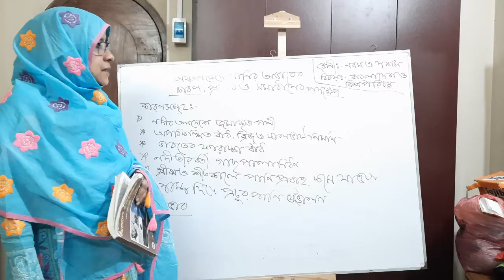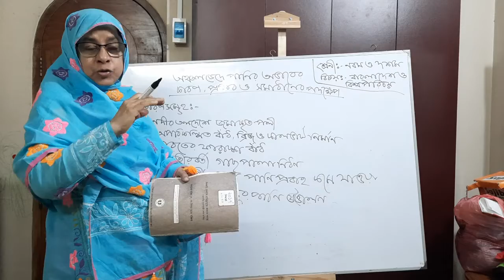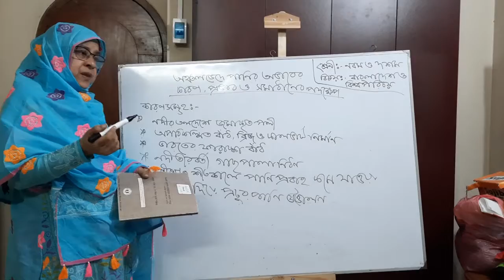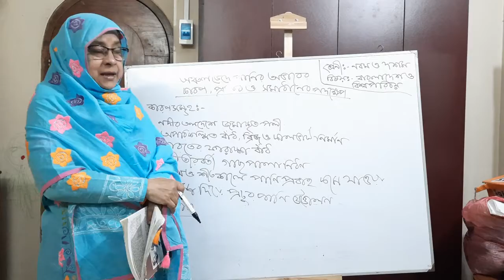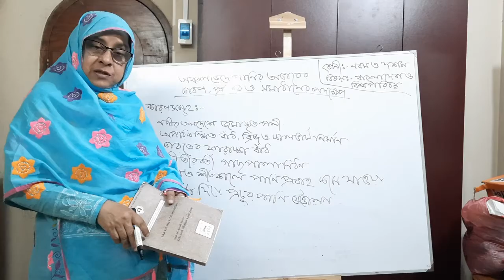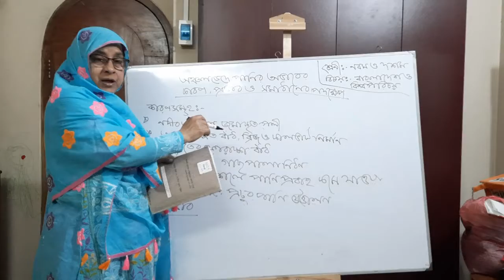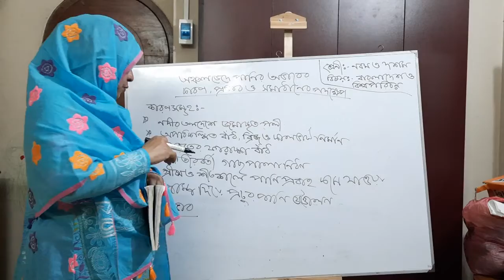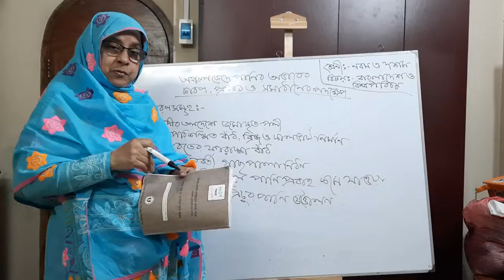9 February 2022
শ্রেণিঃ নবম ও দশম, বিষয়ঃ বাংলাদেশ ও বিশ্ব পরিচয়